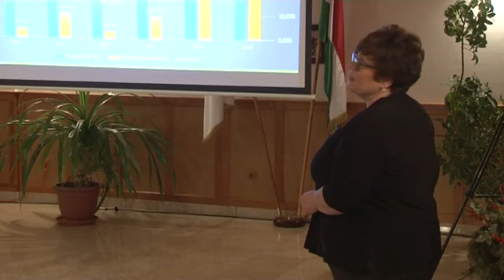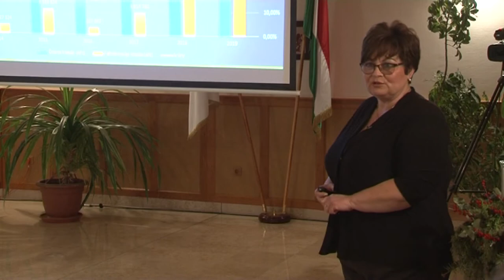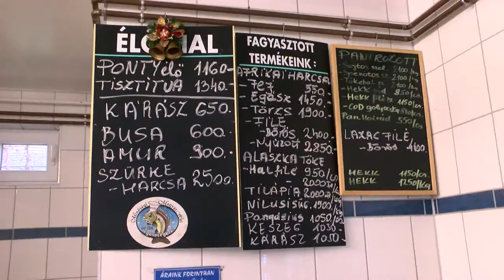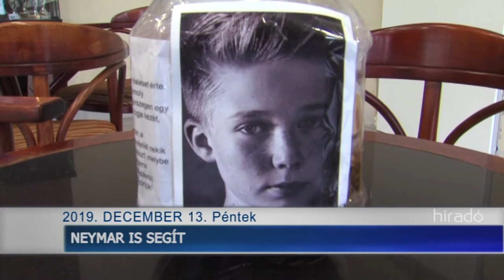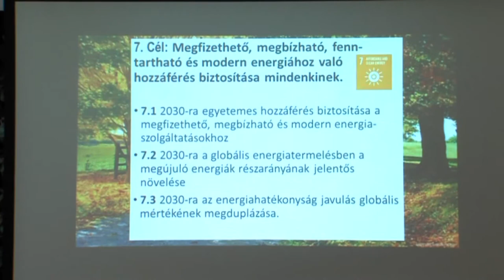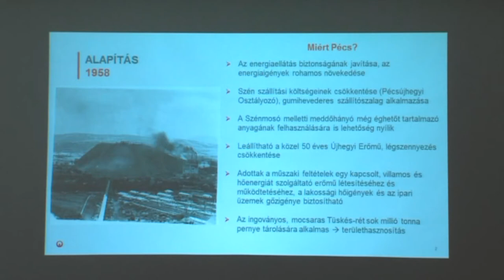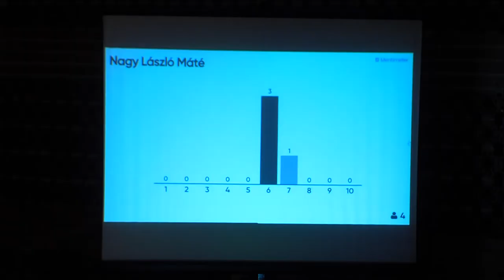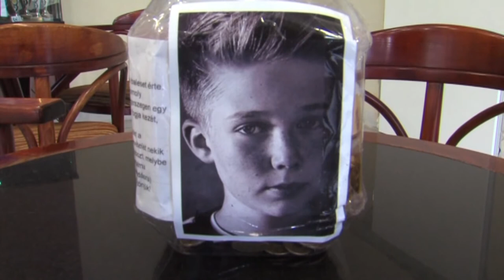Híradó - Tolnatáj TV 20191213